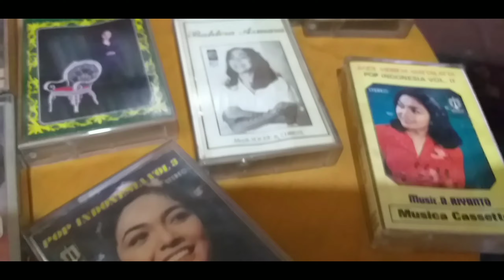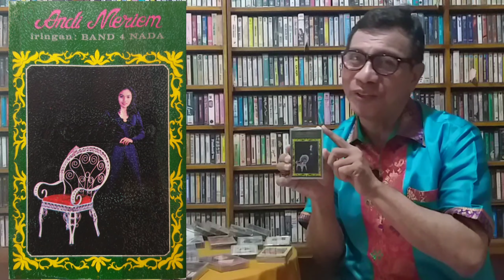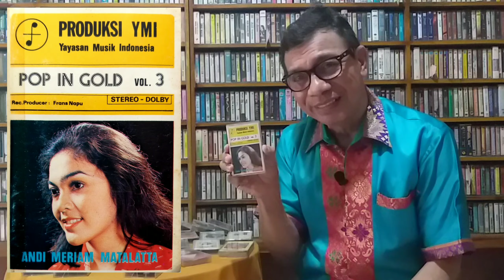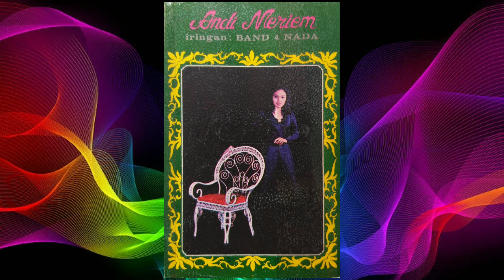KUPAS TUNTAS Bersama Si MUTIARA DARI SELATAN "ANDI MERIEM MATTALATTA"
KUPAS TUNTAS Bersama Mutiara dari Selatan ANDI MERIEM MATTALATTA...

Anak ke lima dari enam bersaudara ini lahir di Ujung Pandang, 31 Agustus 1957, kedua orang tuanya Mayjen TNI (Purnawirawan) ANDI MATTALATTA  dan Hj. Siti Aminah Daeng Pudji  memberikan nama lengkap ANDI SITI MERIEM NURUL KUSUMA WARDHANI MATTALATTA. Kecintaannya pada dunia olah raga  terutama SKI AIR dan seni suara sejak masih kecil, MER membuktikan  nya dengan keikut sertaannya dalam ajang lomba di dunia bidang yang dicintainya dan selalu berhasil membawa pulang medali.

Berturut2 MER berhasil menggondol kejuaraan ajang Pop Singers, sbb:

(1). Tahun 1968 berhasil meraih Juara II Pop Singers se kotamadya Ujung Pandang,

(2). Tahun 1970 kembali berhasi menjadi Juara Pop Singers s Kotamadya Ujung Pandang,

(3). Tahun 1971 meraih Juara Pop Singers se Kotamadya Ujung Pandang dan masih diTahun 1971 MER berhasil sebagai Juara III dalam acara Kontes lagu2 Populer Tingkat Nasional di Jakarta.

(4). Tahun 1973, MER hadir diajang Bintang Radio dan berhasil  memberanikan diri berlaga dengan para senior2nya seperti: Broery Pesolima - Anna Mathovani - Margie Segers - Deddy Damhudi - BIMBO - Ivo Nilakresnha - Olan Sitompul. MER disini hanya  masuk sebagai Finalis diajang Lagu Populer Tingkat Nasional di Jalarta.

Tahun 1975 wajah cantiknya sudah muncul diTelevisi Nasional dalam acara musik 'Kamera Ria', penampilannya yang Anggun dan terkesan Elegan membuat Pemirsa Televisi dirumah terkesima kehadirannya. Suatu hari seorang musisi dan Komposer hebat bernama: 'ISKANDAR' ayah dari Penyanyi 'Diah Iskandar' dibuat kagum, dari situlah MER diberi julukan MUTIARA DARI SELATAN dan sekaligus membimbingnya menjadi murid vokalnya.

Tak berapa lama kemudian MER sudah masuk bilik rekaman di Perusahaan REMACO milik Eugene Timoty, terbitlah album SURAT IBUKU /Cipt. Gatot Sunjoto dan menyertakan lagu karya Iskandar MUTIARA DARI SELATAN. Lagu 'Mutiara Dari Selatan' menjadi Hits dan secara keseluruhan media2  membicarakan kehadirannya di album perdanya pada tahun 1976.

Namun secara mengejutkan kehadirannya bukan lagi diperusahaan REMACO melainkan kini berpindah di perusahaan rekaman MUSICA STUDIO, MER berturut2 setiap tahun hadirkan lagu2 yang memberinya jalan kepopuleran. MER adalah salah satu Penyanyi jebolan Fesival Bintang Radio dan Televisi yang berhasil dalam Industri Rekaman, sbb: Lembah Biru, Jumpa Lagi - Ding Ding Dong, Bahtera Asmara, Dikesayuan Bulan Rawan, Cinta Hitam, Janji, Emansipasi, Pasrah, Rela, Bimbang, Aku dan Asmara, Nuansa Biru, Januari Yang Biru, Mudahnya Bilang Cinta, dll

MER juga mengikuti ajang Festival Lagu Populer Nasional dan ASEAN Populer Song Festival  sejak tahun 1983 - Tahun 1986 - Tahun 1990 dan Tahun 1991.  Yang membanggakan kehadirannya adalah mewakili  Indonesia diajang World Populer Song Festival  lewat lagu RANDU/Cipt.Elfa Secioria & Ferina - Tahun 1983 di Tokyo dan MER Pernah dianugerahi sebagai Artis Berpenampilan Terbaik ajang Festival Lagu Populer Indonesia - Tahun 1990 lewat persembahannya lagu KEPASTIAN/Cipt. Yovie Widianto.

Akhirnya Indonesia Berduka kehilangan sosok ANDI MERIEM MATTALATTA  yang miliki suara Indah dengan Alis Mata tebal ibarat semut berbaris, MER... wafat hari Jum'at 4 Juni 2010 pada pukul 23:00 waktu setempat (Belanda) atau hari Sabtu tgl.5 Juni 2010 Pagi hari waktu Indonesia. Terakhir MER dan JCL sedianya akan bertemu membicarakan penulisan Buku MUSISIKU dan sempat bilang "Siruntu  Muiki Pale Naaah" dan kenyataannya kami tak pernah akan bertemu sesuai janjinya..😢😥😢😥. Namun kuhadir menjemput di Bandara Soetta, walau hanya tinggal jazadnya... Tertumpah kesedihanku kala itu, tak akan pernah akan bertemu lagi dengannya... Semoga Allah menempatkan ditempat yang paling Indah bersama orang2 beriman...Amiiin🙏

Penasaran sama kehadiran ANDI MERIEM MATTALATTA di KUPAS TUNTAS, yook intip saja !!